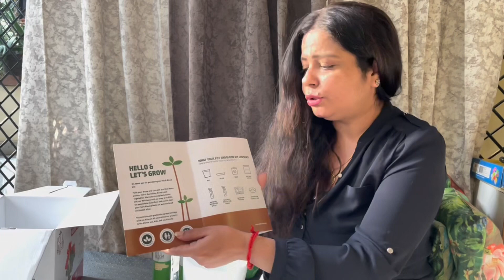Cherry tomato grow kit || Pot and bloom || tourist life fun & food